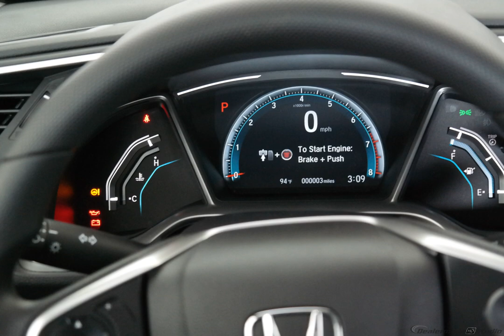2017 Cosmic Blue Metallic Honda Civic 4D Sedan #7734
New 2017 Cosmic Blue Metallic Honda Civic 4D Sedan EX Gry #7734